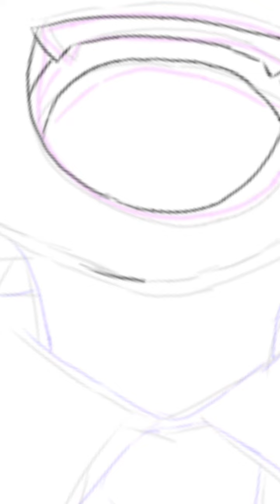layer 7 part 3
the app kept crashing, thats why the footage ended abruptly
btw today i didn't seem to do much